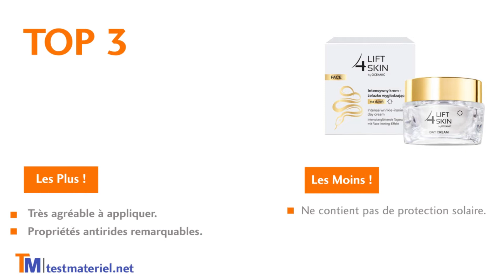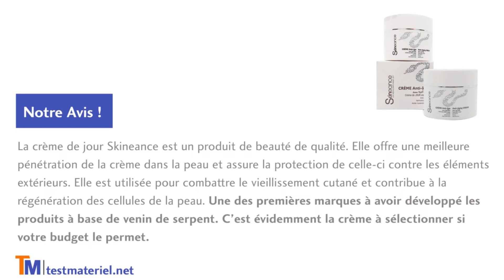⭐️ Les meilleures crèmes au venin de serpent - Comparatif et Guide d’Achat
☀ TOP 1 = Orange Care - Crème Anti-Âge 50ml Protéine De Venin De Serpent = lien =
☀ TOP 2 = SKINEANCE - Crème de venin de serpent lot de 2 x 50ML = lien =
☀ TOP 3 = lift4skin Crème de jour anti-rides Lifting venin de serpent Serpent Gift 50 ml = lien =